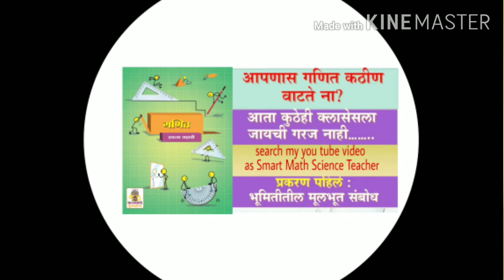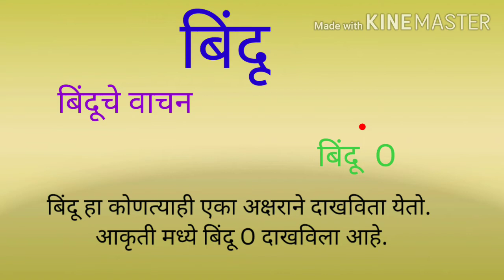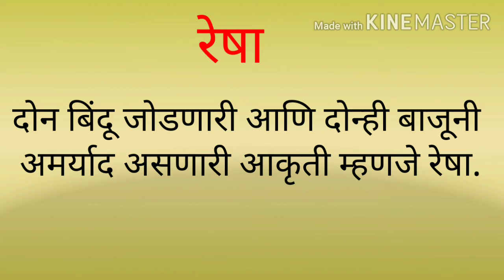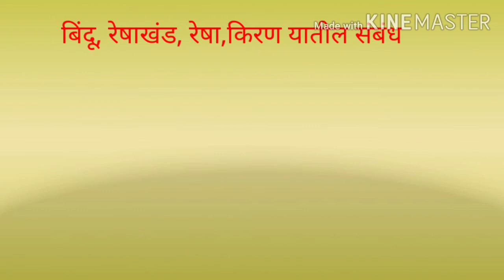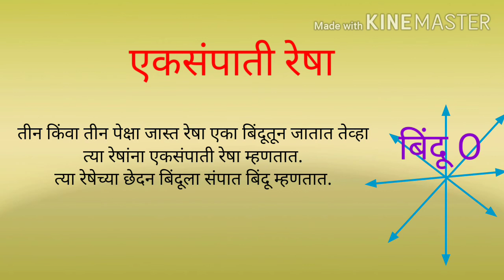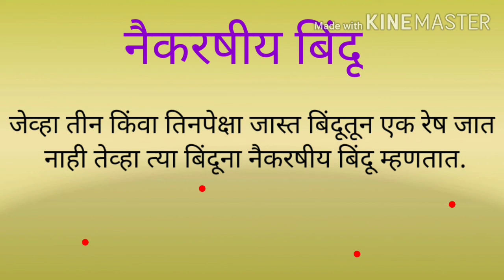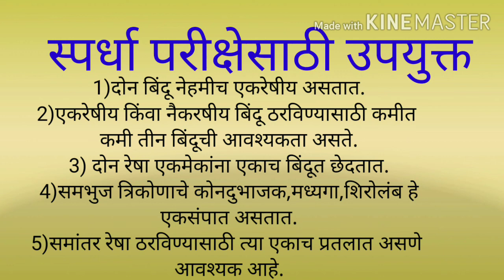Basic concept of geometry class 6th भूमितीतील मूलभूत सँबोध इयत्ता 6 वि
In this video we learn about basic concept of geometry . This video also helpful for solving question of compitative exams. ह्या व्हिडिओ तुम्हाला भूमितीतील मूलभूत सँबोध स्पष्ट करण्यासाठी मदत करेल. ह्या विडिओ मुळे तुमच्या ज्ञानात भर पडेल. This video is helpful for grow in our knowledge. This video tell you how to teach basic concept of geometry